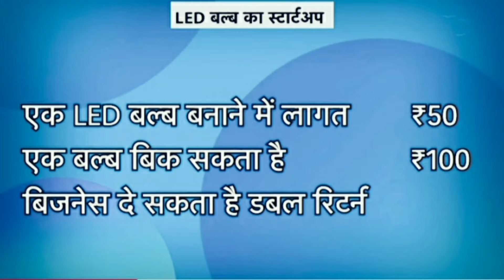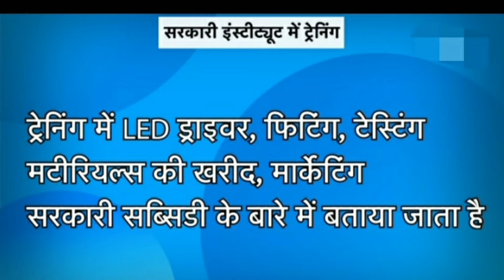LED Bulb कर देंगे मालामाल | LED बल्ब एसेंबल बिजनेस |LED light Business |LED bulb assembling business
Ese hi Apna pyar bnaye rkhna hum par ❤️❤️😘😘👍

@Pradeep-_Mahour(Pramod)
CFL bulbs
LED bulb banane ka business Kaise start kare
Business loan on udyog adhar
Business proposal
LED bulb full form
LED light vs CFL
Led light business plan
LED light business apportunities in india
LED bulb making business
LED bulb assembling business
LED bulb business at home
smallbusiness Idea